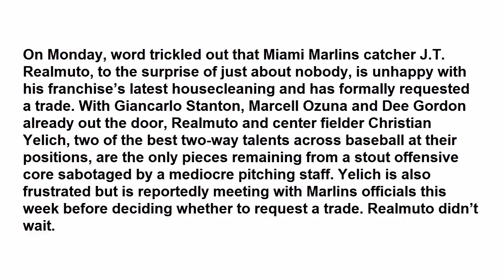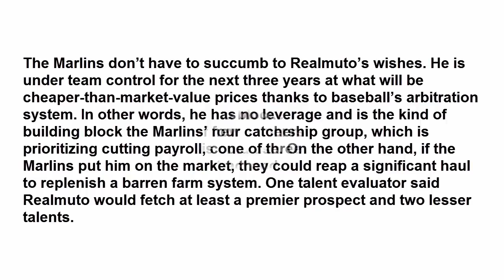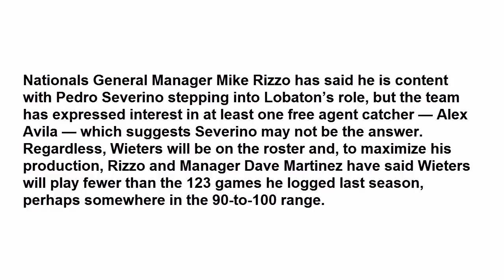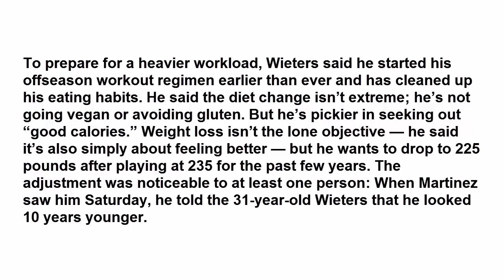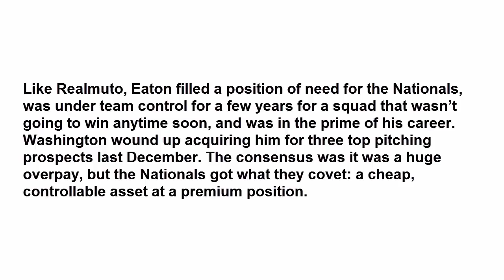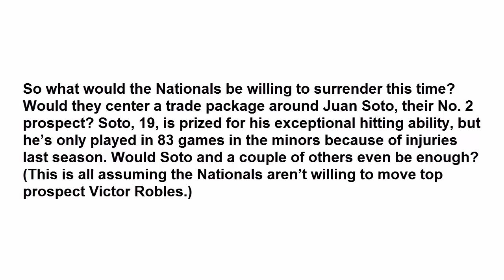The Nationals could use an upgrade at catcher Is J T Realmuto the answer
On Monday, word trickled out that Miami Marlins catcher J.T. Realmuto, to the surprise of just about nobody, is unhappy with his franchise’s latest housecleaning and has formally requested a trade. With Giancarlo Stanton, Marcell Ozuna and Dee Gordon already out the door, Realmuto and center fielder Christian Yelich, two of the best two-way talents across baseball at their positions, are the only pieces remaining from a stout offensive core sabotaged by a mediocre pitching staff. Yelich is also frustrated but is reportedly meeting with Marlins officials this week before deciding whether to request a trade. Realmuto didn’t wait.
The Marlins don’t have to succumb to Realmuto’s wishes. He is under team control for the next three years at what will be cheaper-than-market-value prices thanks to baseball’s arbitration system. In other words, he has no leverage and is the kind of building block the Marlins’ new ownership group, which is prioritizing cutting payroll, could use. On the other hand, if the Marlins put him on the market, they could reap a significant haul to replenish a barren farm system. One talent evaluator said Realmuto would fetch at least a premier prospect and two lesser talents.
Realmuto batted .278 with 17 home runs and a .783 on-base-plus-slugging percentage in 2017. He is a top-10 offensive catcher with a high-contact profile. He boasts above-average speed (and not just for a catcher) andan above-average arm and is considered a good framer and blocker behind the plate. Add his durability — he was one of four catchers with at least 500 plate appearances in 2017 and is one of three with at least 1,100 the past two years — to his contract and, well, teams will line up for him. Most contenders appear set at catcher, but a talent evaluator said he could see one ditching its plan and acquiring Realmuto anyway because catchers entering their age-27 seasons with his well-rounded skill set are rarely attainable.
[Recovered from ACL tear, Adam Eaton is ‘biting at the bit’ to get rolling with Nationals]
There’s at least one contender that could use an upgrade at catcher: The Nationals. Matt Wieters exercised his $10.5 million player option, so he is Washington’s projected starting catcher. But while he is lauded for his intangibles, Wieters was, statistically, the worst everyday catcher in baseball last season. He was the only gaping hole in a deep lineup (when it was complete), slashing .225/.288/.344. With Jose Lobaton as the primary backup, Nationals catchers were the fifth-worst team positional group across the majors according to the FanGraphs calculation of Wins Above Replacement. It won’t take much for an improvement.
Nationals General Manager Mike Rizzo has said he is content with Pedro Severino stepping into Lobaton’s role, but the team has expressed interest in at least one free agent catcher — Alex Avila — which suggests Severino may not be the answer. Regardless, Wieters will be on the roster and, to maximize his production, Rizzo and Manager Dave Martinez have said Wieters will play fewer than the 123 games he logged last season, perhaps somewhere in the 90-to-100 range.
Over the weekend, Wieters was asked at the team’s Winterfest gathering for his opinion on his bosses’ plan for him. It went something like this: That’s cool, but I actually was thinking the opposite.
“I’m trying to go the other way where I’m trying to get in better shape and even better to where I can catch more,” he said. “I like being behind the plate. It’s tough for me going into the season where 120, 130 isn’t the goal for me.”
To prepare for a heavier workload, Wieters said he started his offseason workout regimen earlier than ever and has cleaned up his eating habits. He said the diet change isn’t extreme; he’s not going vegan or avoiding gluten. But he’s pickier in seeking out “good calories.” Weight loss isn’t the lone objective — he said it’s also simply about feeling better — but he wants to drop to 225 pounds after playing at 235 for the past few years. The
adjustment was noticeable to at least one person: When Martinez saw him Saturday, he told the 31-year-old Wieters that he looked 10 years younger.
“I don’t know about 10 years,” Wieters said, “but I do feel a little younger.”
But Wieters isn’t the future behind the plate for the Nationals. Perhaps it’s Severino or Raudy Read, who didn’t have trouble squaring balls up during his short major league stint in September. It could be Realmuto if Washington pays the price. In some ways, Realmuto is similar to Adam Eaton a year ago. Like Realmuto, Eaton filled a position of need for the Nationals, was under team control for a few years for a squad that wasn’t going to win anytime soon, and was in the prime of his career. Washington wound up acquiring him for three top pitching prospects last December. The consensus was it was a huge overpay, but the Nationals got what they covet: a cheap, controllable asset at a premium position.